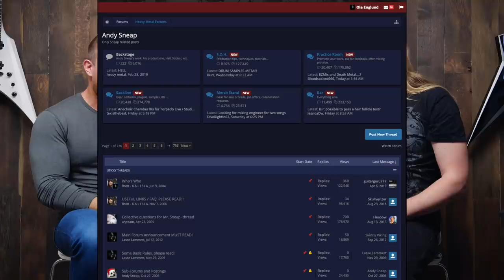COFFEE WITH OLA - Ermin Hamidovic, Producer/Engineer of Periphery, Plini, Devin Townsend etc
Had a coffee with Ermin Hamidovic of Systematic Productions. An Australian based producer / engineer that not only mixed and mastered my solo album, but also worked with Periphery, Devin Townsend, Plini, Northlane and others.

Links -